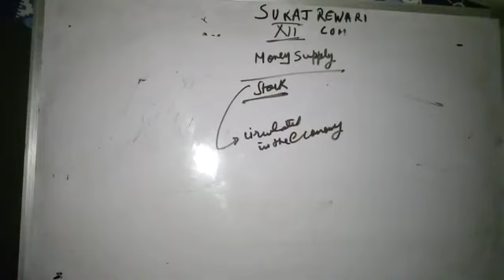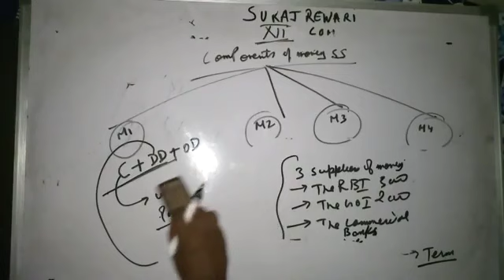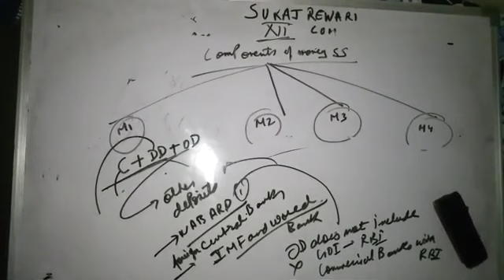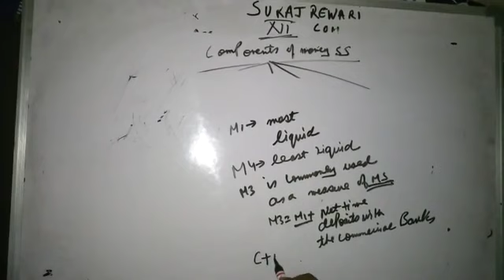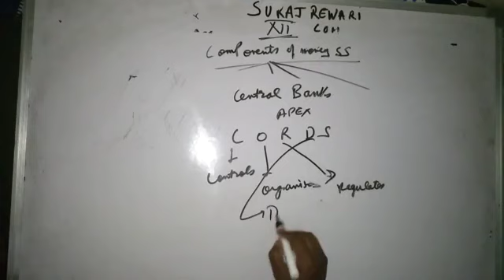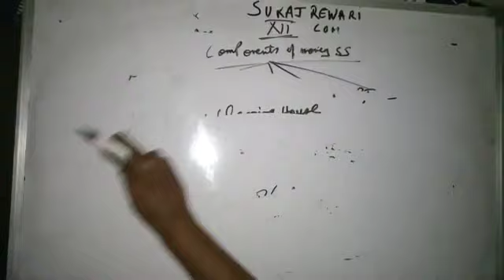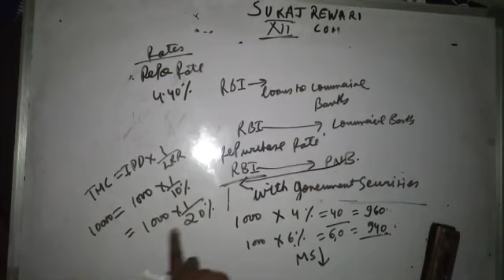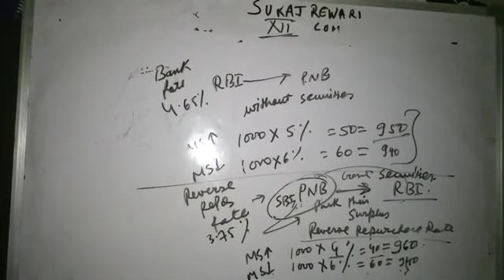Suraj School, Rewari, Economics Class 12th, Topic- Central Bank by Neel Mishra Sir